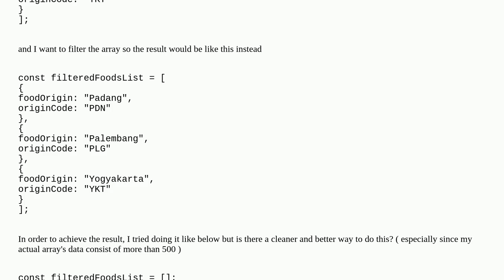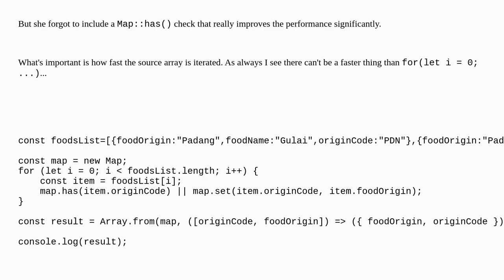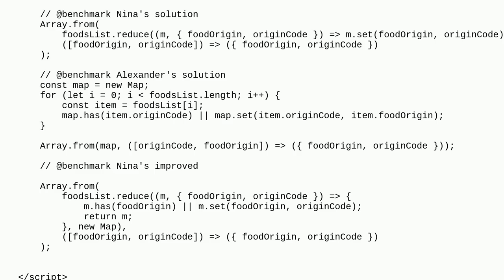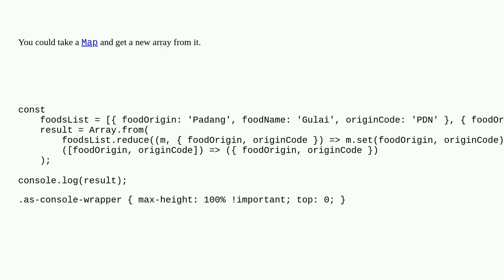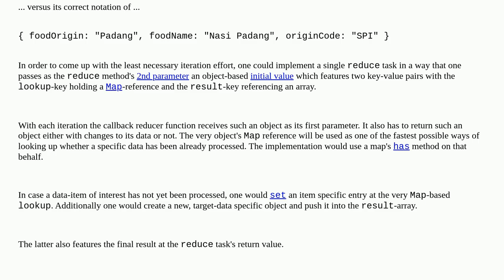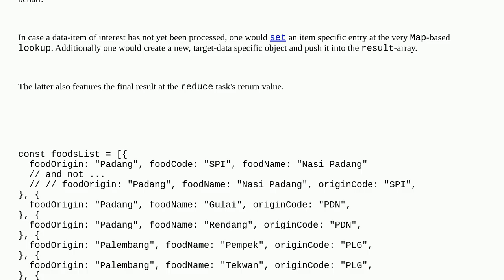filtering array with multiple same properties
A special thanks goes out to the community

  object arrays javascript